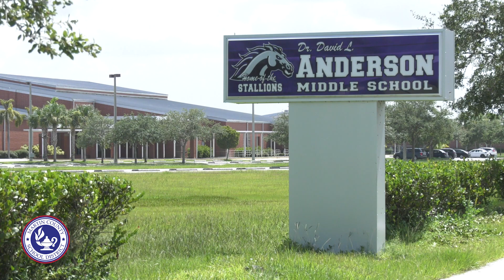Meet the New Principal of Dr. David L. Anderson Middle, Ms. Ebony Jarrett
Dr. David L. Anderson Middle Stallions, please give a warm welcome to your new Principal, Ms. Ebony Jarrett!

Principal Jarrett has been an educator for 21 years and is a product of the Martin County School District.

Principal Jarrett, a compassionate leader, aims to ensure that each student feels welcomed, valued, and recognized. Excited about her upcoming journey at Anderson Middle School, she eagerly looks forward to meeting her incredible new students!

Welcome, Principal Jarrett!